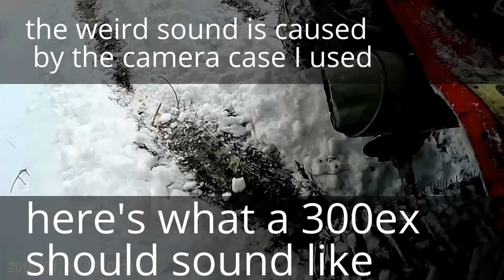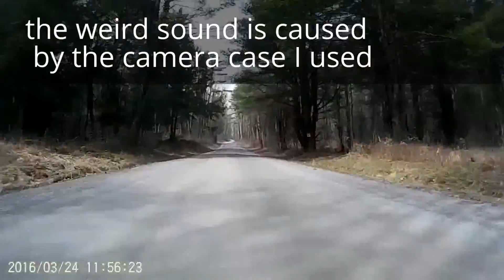gooey goodness for the ears